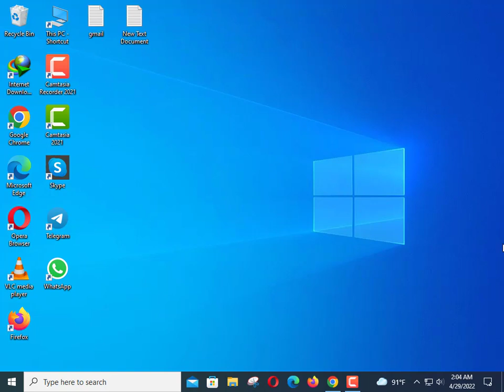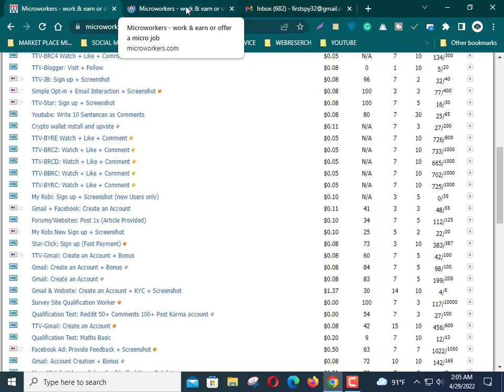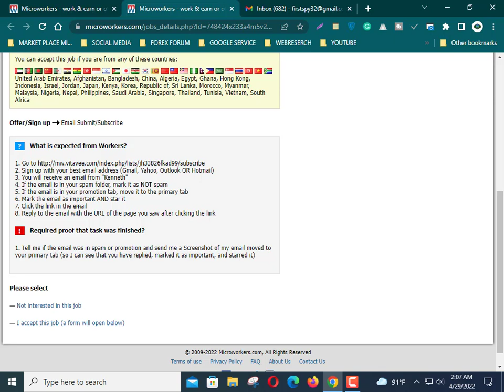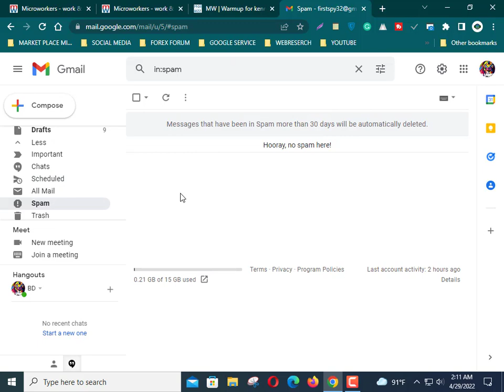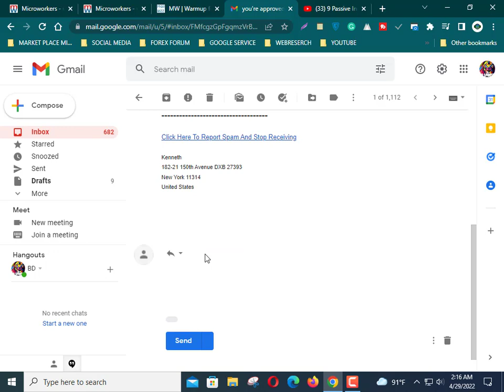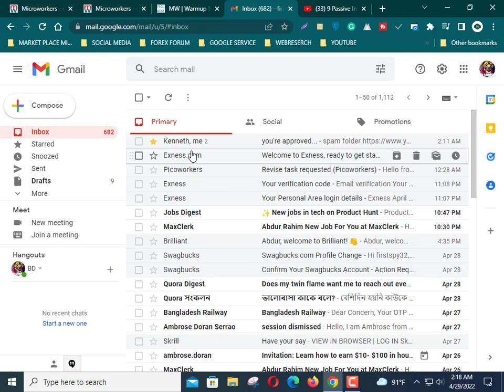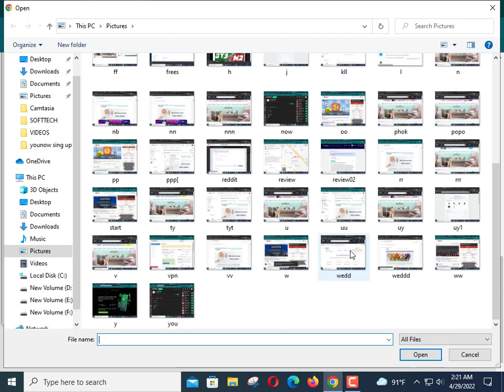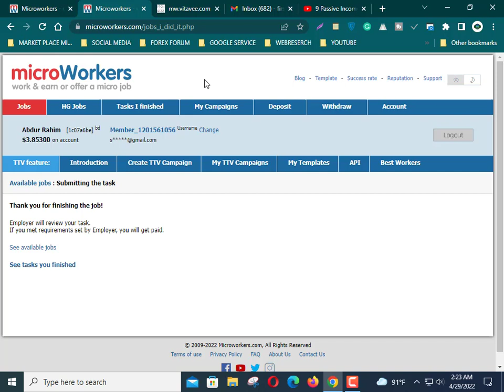Simple Opt-in plus Email Interaction plus Screenshot || Microworkers Bangla tutorial || Work at Home